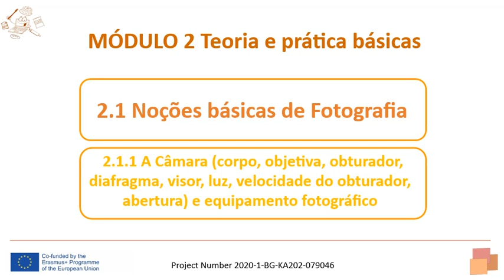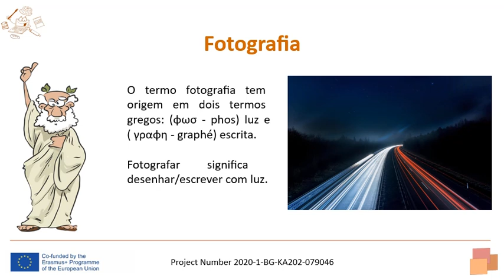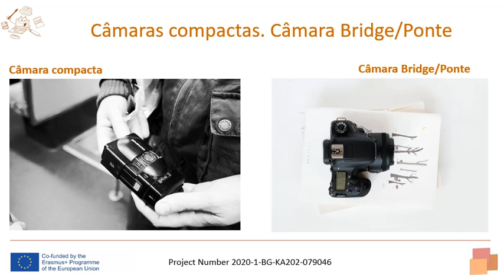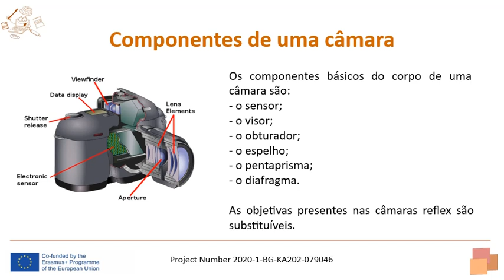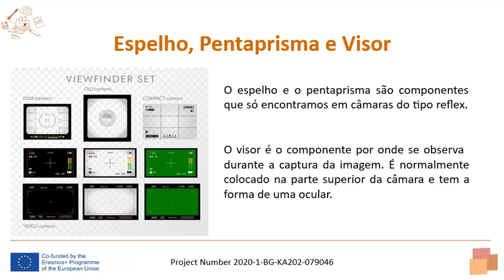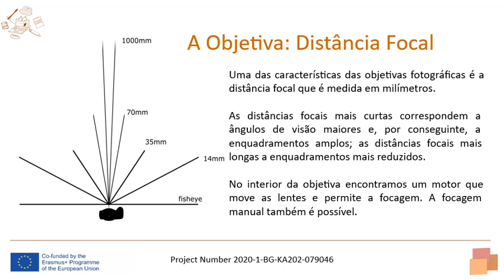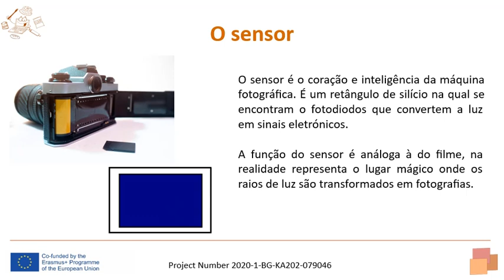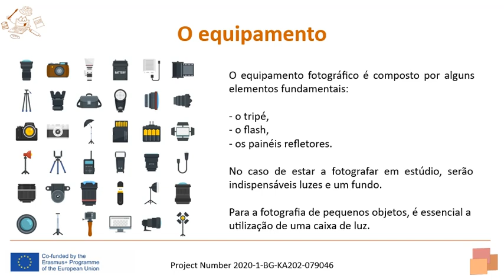EuRiCa Course - PT - Lecture 2.1.1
EuRiCa Course - Portuguese version - Lecture 2.1.1